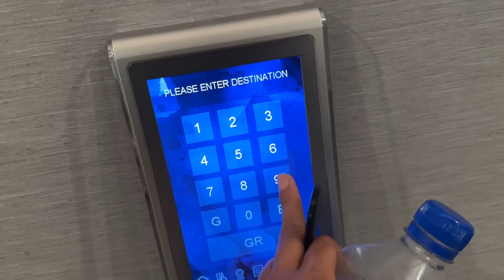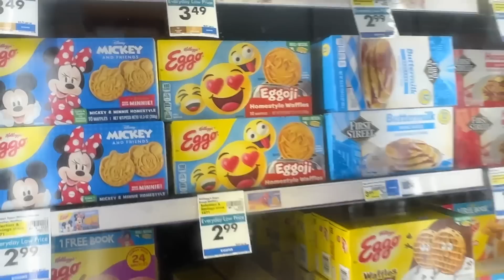SADDEST TIME IN MY LIFE..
Taking some time away from the family might be the hardest thing I've had to do in my entire life..